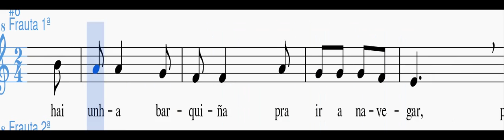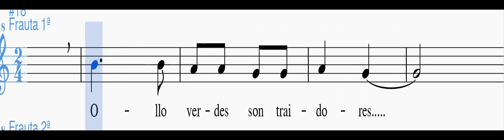14 Na Beira Do Mar Playback FrautaDoce1